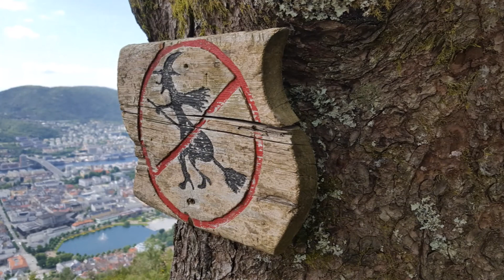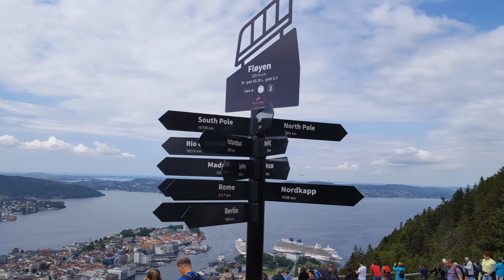Nordkap 2017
Beschreibung